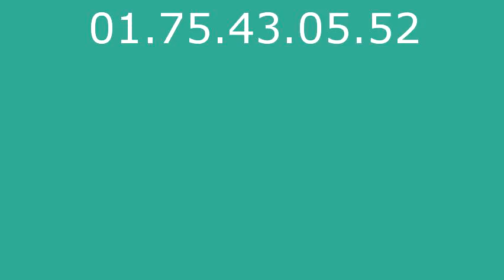Plombier Yebles - 01.75.43.05.52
Plombier Yebles. Plombier 77390. Plomberie Yebles. Depannage plomberie Yebles. Recherche de fuite Yebles. Assainissement Yebles. Degorgement Yebles. Degat des eaux. Travaux de Plomberie Yebles. Installation sanitaire Yebles, robinet, douche, baignoire. Canalisation, degat des eaux, pose de robinet, Installation et remplacement de broyeur, Installation et remplacement de broyeur, Depannage en urgence de WC bouches, Salle d eau, Installation et remplacement toilettes Yebles, Depannage en urgence de WC bouches. Depannage en urgence de WC bouches. Intervention tuyauterie Yebles, Contrat d entretien chauffage Yebles, Pompe de relevage Yebles 77. Vidange bac a graisse Yebles 77. vidange fosse septique Yebles 77.